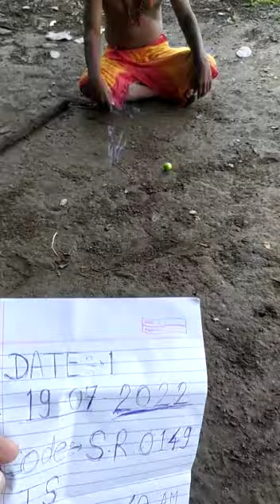Lemon Lifter video || Call me Aryan 7378461014